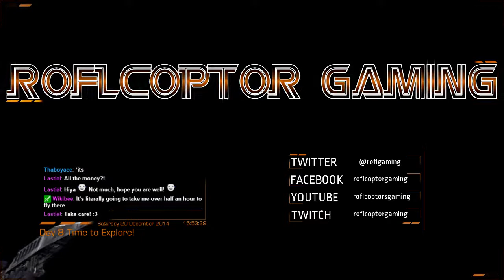Elite Dangerous [Day 8] Part 5